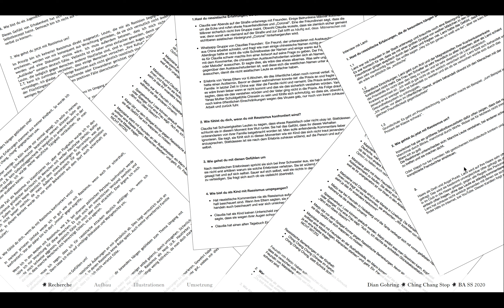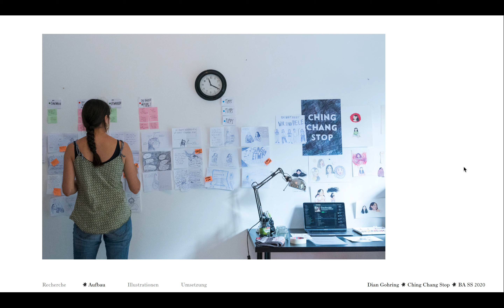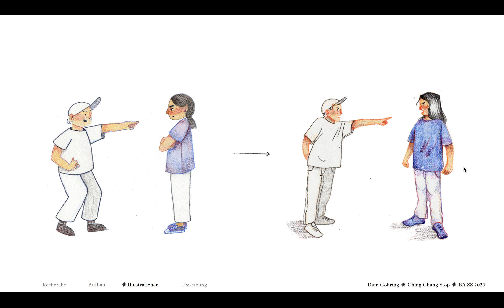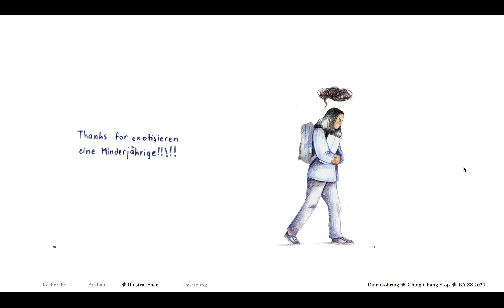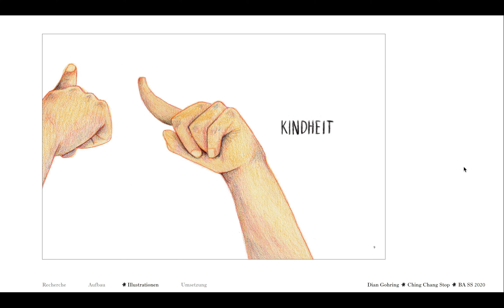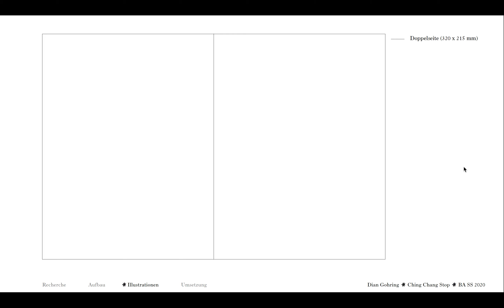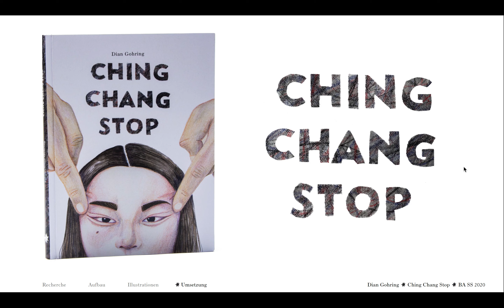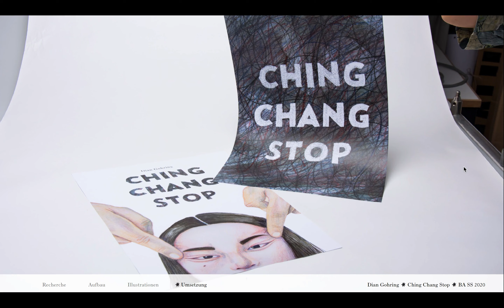KDTrier BA 2020 Dian Gohring